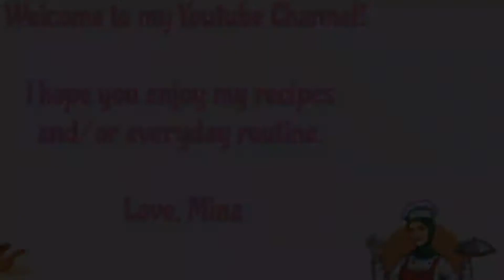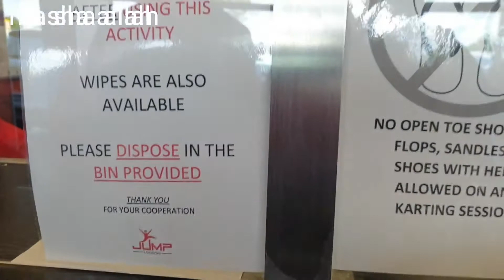My Morning 5mints Rotine Made Apple juice And My Kids Went to Go karting